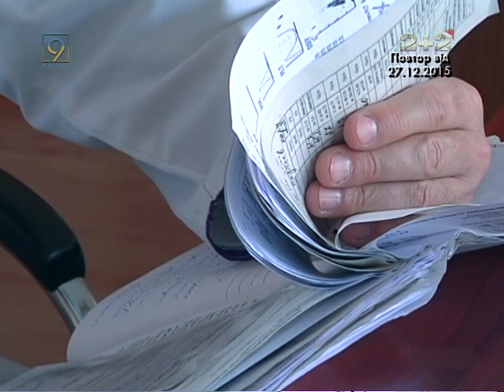Андрей Павелко, Сергей Какуша и Виктор Андрухов гости Днепр Футбола (27.12.2015)